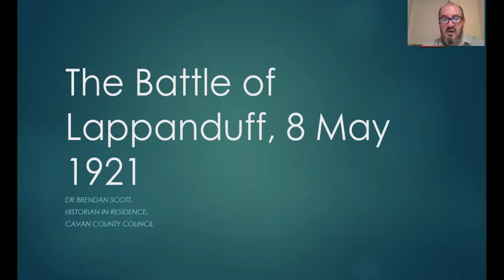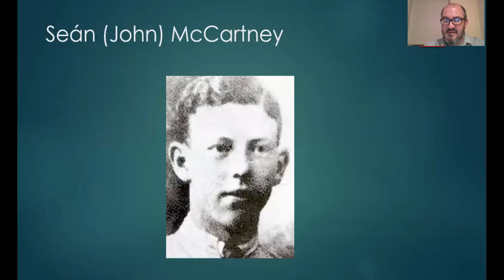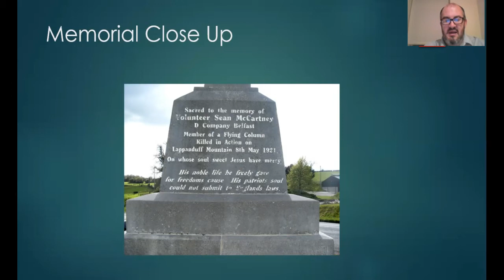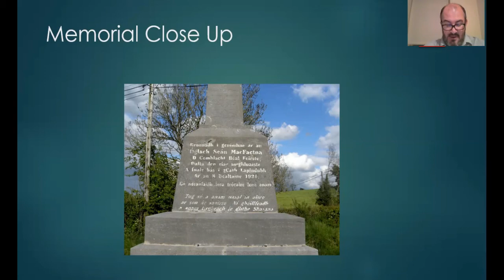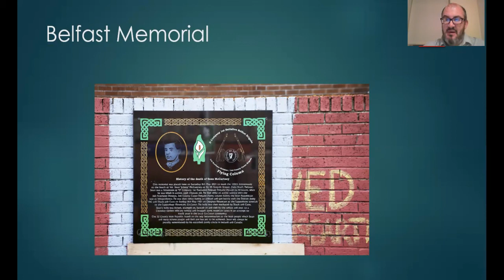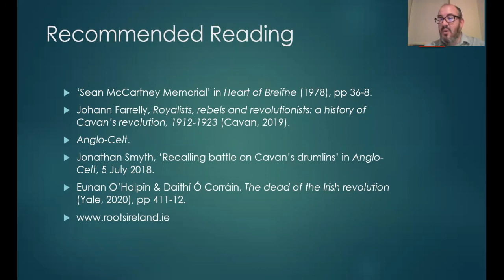Historian-in-Residence Webisode No. 2, 'The Battle of Lappanduff'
The second in the series of 'webisodes' by Cavan Historian-in-Residence Dr Brendan Scott focuses on 'The Battle of Lappanduff'. Tune in live at 7.30pm on Thursday, 17th June!